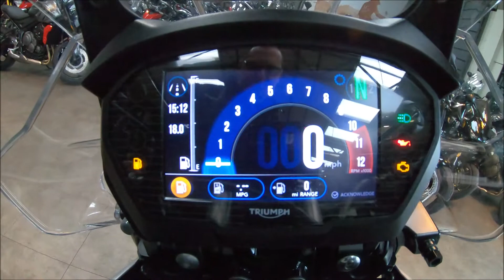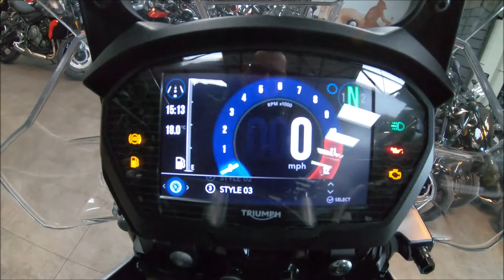Triumph Tiger 800 XCX